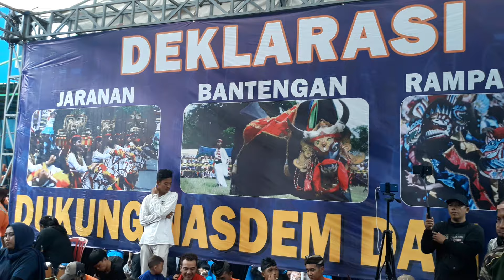GEBYAR SENI TRADISIONAL‼️Solah Tari Rampak Barong oleh Turonggo Singo Barong di GOR Ken Arok Malang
Minggu 7 January 2024

GEBYAR SENI TRADISIONAL‼️Solah Tari Rampak Barong oleh Turonggo Singo Barong di GOR Ken Arok Malang - Kota

Lokasi :

Kabupaten Malang
Jawa Timur
Indonesia

" wong jowo ojo ilang jowo ne "
" save our culture for better culture "
" kebudayaan adalah akar dari peradaban "

√ Facebook Fanspage
   - Ayasdomi
   - Vlogger Plat N
   - Bakuul ID

   - ayasdomi_
   - vloggerplatn
   - Jaranan TV Malang
   - Bakuul ID

Catatan :
Buat kalian yang punya video unik, lucu, menarik dan informatif boleh tinggalkan komen / DM di Facebook Fanspage saya untuk di upload ke channel ini.